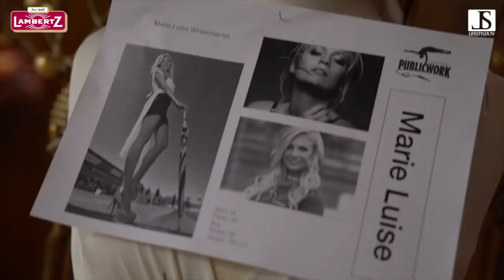Lambertz das Magazin - Prof. Hermann Bühlbecker über ISM & MondayNight Teil 1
Das große Event des Jahres steht bevor. Hier ein kleiner Rundgang mit Prof. Hermann Bühlbecker über die Vorbereitungen, Pläne etc.
Viel Spaß wünscht das gesamte Lifestyler Tv Team